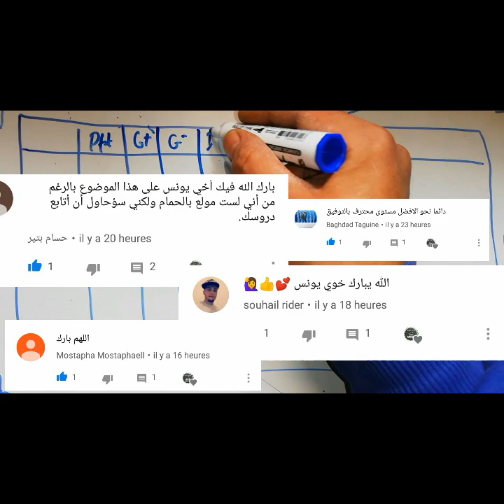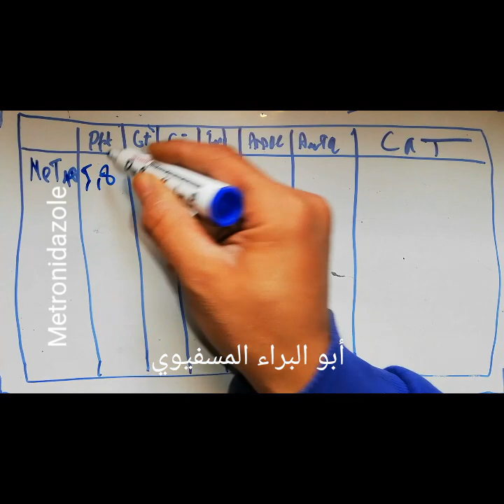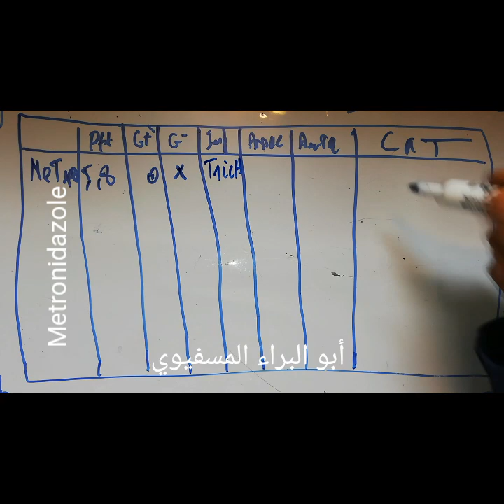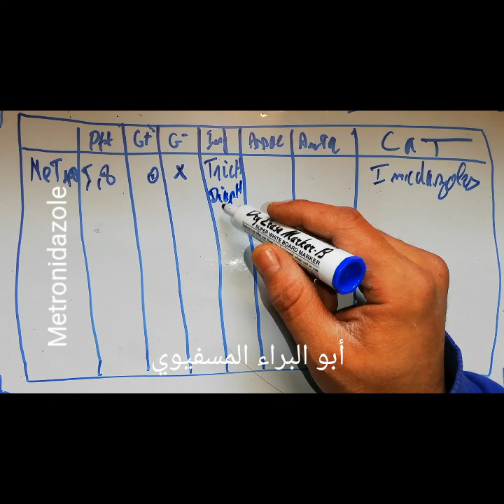علاج النقطه السوداء و التريكومونوز بالميترونيدازول 2019 Point noir et trichomonose